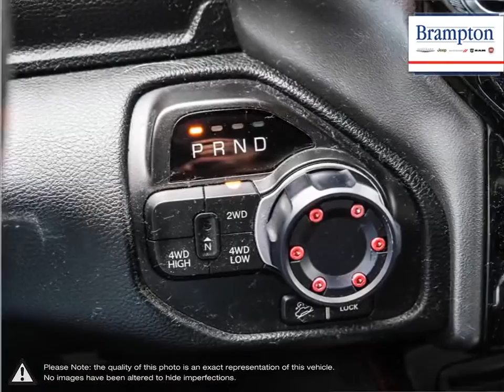2019 RAM 1500 | Brampton Chrysler | 1C6SRFLTXKN758187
Video uploaded via YouTube Data API V3 using the Java library on Tue Aug 03 12:48:48 EDT 2021